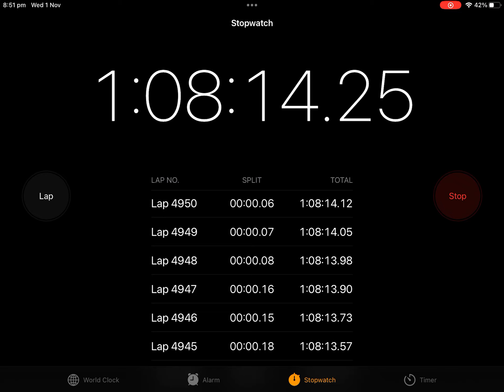Hitting 5000 laps on stopwatch